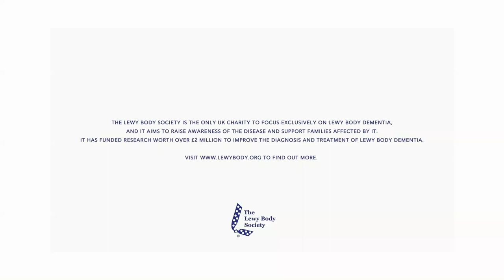Dealing with Health Inequalities, and help after a Dementia Diagnosis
Recorded at the Dementia Research Charity Chatathon 2022 - Adam Smith interviews Nathan Stephens, PhD Student & Unpaid Care Worker at University of Worcester, Dr Clarissa Giebel, Senior Research Fellow at University of Liverpool and Dr Kat Algar-Skaife, Postdoctoral Research Fellow at the Norwegian University of Science and Technology.

Nathan Stephens - I work on understanding social and economic value of scaling up community based dementia support - in a failed market place. Passionate about health equity and under and unpaid care as a justice/rights issue. I am also an unpaid care worker and working with institutions locally such as CCGs, LAs, Public Health on the Worcestershire Meeting Centres Programme.

Dr Clarissa Giebel - My research focuses on enabling people living with dementia to live well and independently at home for as long as possible, whilst addressing inequalities in accessing the right care. For this, I am working with a number of national and international collaborators, in the Netherlands, Colombia, Chile, Australia, Uganda, Poland, and UAE and have published over 90 papers in the field.

Dr Kat Algar-Skaife - Over the past twelve years, I have led and contributed to research around understanding and improving support; developing and evaluating psychosocial, physical activity, and creative interventions. I collaborate with organisations such as Age Cymru and local authorities to ensure that my research has a real-life impact outside of an academic setting. I currently lead the SENSE-Emotion project which aims to provide a deeper understanding of the experiences and emotional responses of people living with dementia engaging with SENSE-GARDEN, an immersive digital sensory room.

The 2022 Dementia Research Charity Chatathon LIVE was held on Friday 2nd December - A non-stop 12.5 hours livestream hosted by Adam Smith interviewing 68 Dementia Researchers and Special Guests working across all areas of discovery to beat Alzheimer's disease and all forms of dementia.

Raising money for research and providing insights into the latest research taking place across the UK and Worldwide. This year we are raising money for four amazing charities who all fund research - Alzheimer's Research UK, Alzheimer's Society, Race Against Dementia and The Lewy Body Society.